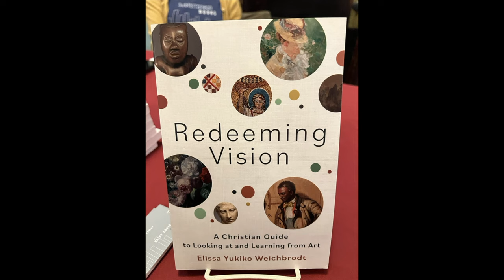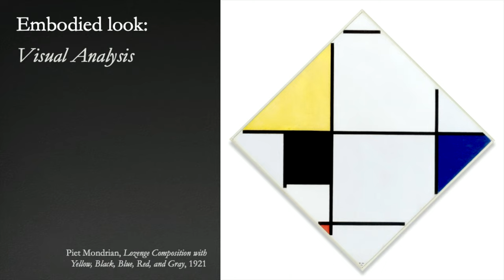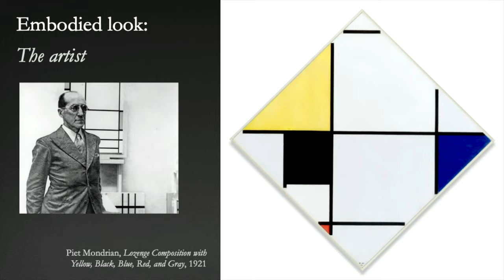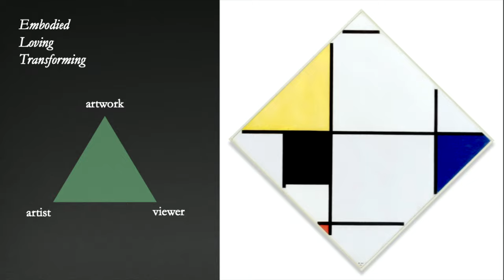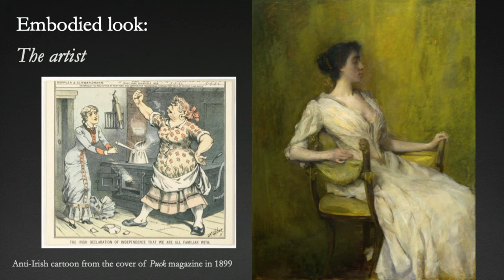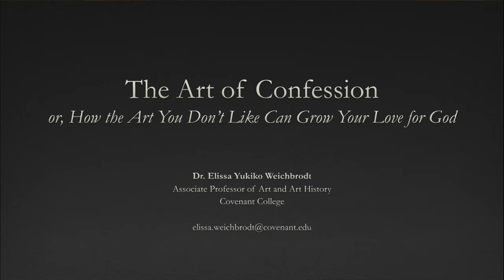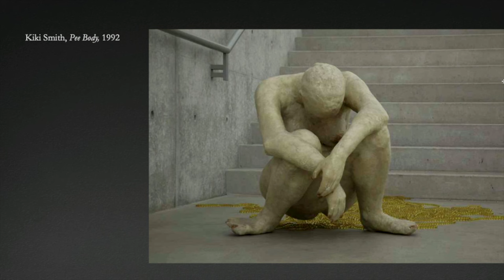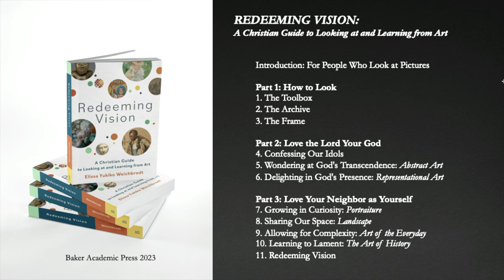Carver Project Elissa Weichbrodt The Art of Confession March 5 2024